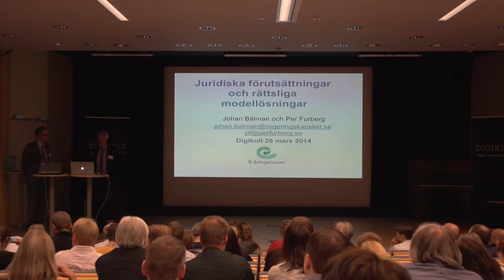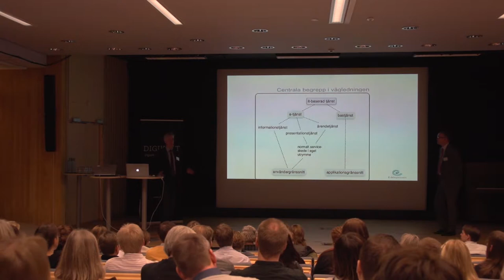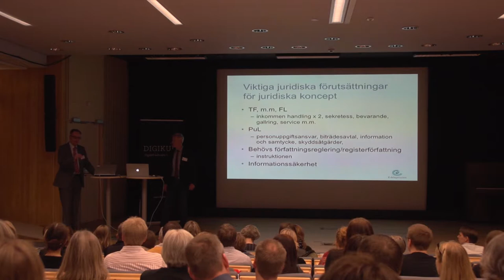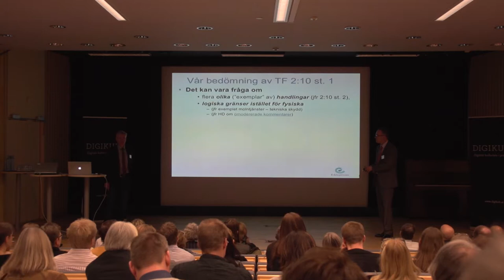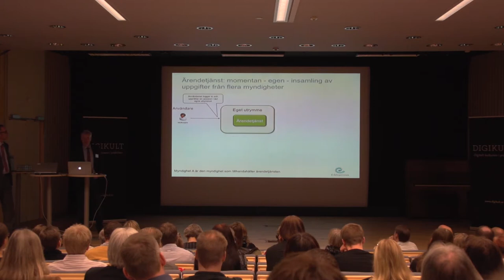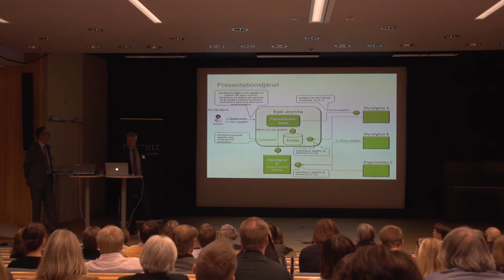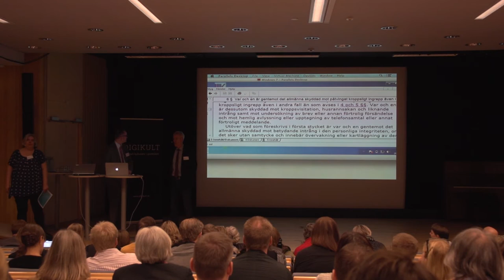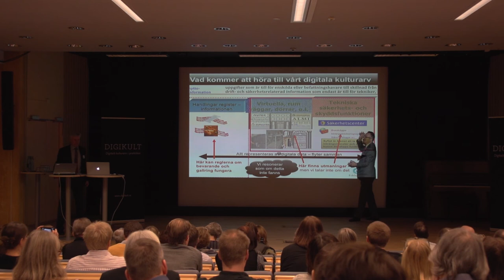Lagliga e-tjänster / Per Furberg och Johan Bålman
Per Furberg arbetar med bland annat IT-rättsliga frågor, specialiserad på bland annat frågor om legitimationer, elektroniska underskrifter, elektronisk dokumenthantering och myndigheternas elektroniska tjänster. Han har anlitats som expert i statliga utredningar och har utarbetat förslag till författningsändringar på det IT-rättsliga området. Han är representant i E-delegationens (Fi 2001:01) expertgrupp för rättsliga frågor.

Johan Bålman har lång erfarenhet som it-jurist inom offentlig verksamhet. Ett mål är att den offentliga verksamheten ska bedrivas både med hänsyn till integritet och effektivitet. Han arbetar nu som jurist inom E-delegationens kansli. Han leder E-delegationens expertgrupp.